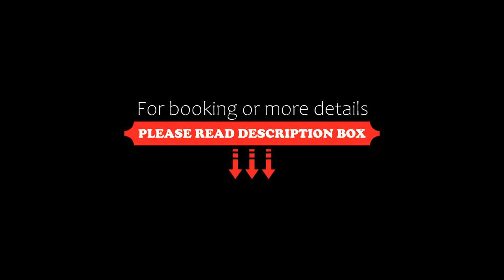Hotel Royal Suite, Kathmandu, Nepal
About Property:
You're eligible for a Genius discount at Hotel Royal Suite! To save at this property, all you have to do is sign in.
Located in Kathmandu, 1.6 km from Hanuman Dhoka, Hotel Royal Suite provides accommodation with a restaurant, free private parking, a bar and a shared lounge. Featuring family rooms, this property also provides guests with a terrace. The accommodation features a 24-hour front desk, room service and currency exchange for guests.
All units at the hotel are equippe...
Property Type: Hotel
Address: Z Street, Thamel, Thamel, 44600 Kathmandu, Nepal
Searching For
1. Hotel Royal Suite - Kathmandu - Nepal
2. Hotel Royal Suite - Kathmandu - Nepal Address
3. Hotel Royal Suite - Kathmandu - Nepal Rooms
4. Hotel Royal Suite - Kathmandu - Nepal Amenities
5. Hotel Royal Suite - Kathmandu - Nepal Offers and Deals
Audio Credit:
Track Title: Subway Dreams
Artist: Dan Henig